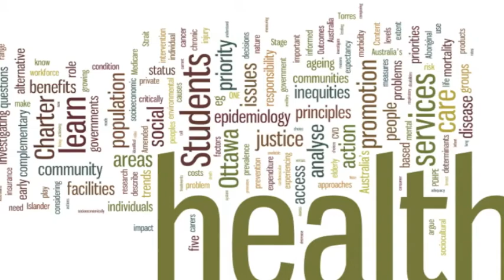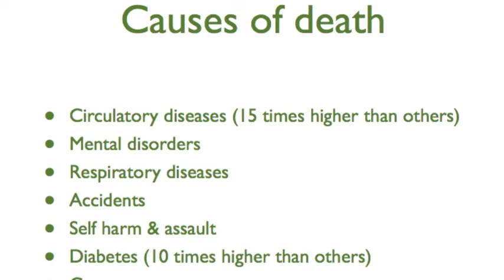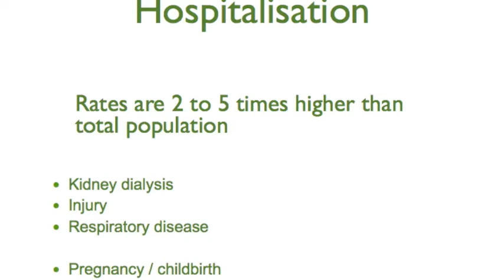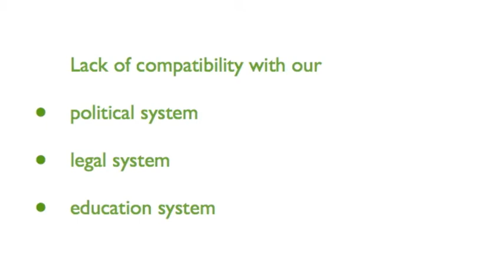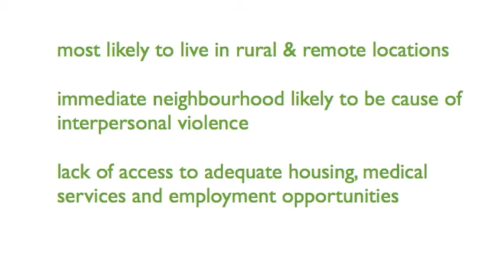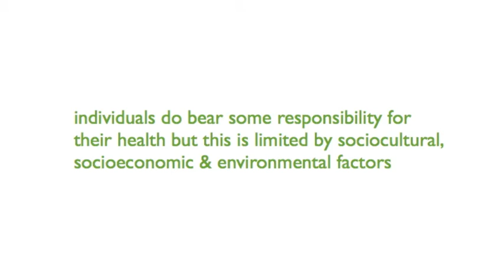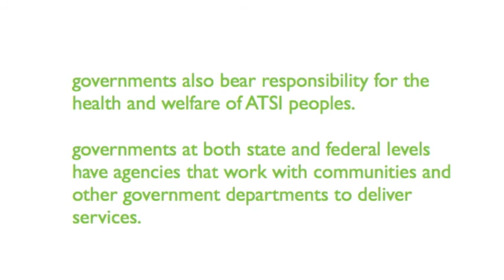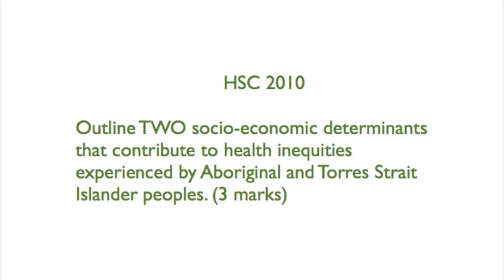ATSI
An analysis of Aboriginal
 Aboriginal and Torres Strait Islander and Torres Strait Islander peoples health investigating: the nature and extent of the health inequities, the sociocultural, socioeconomic and environmental determinants and the roles of individuals, communities and governments in addressing the health inequities. Is accompanied in class with up-to-date statistics from Australia's Health 2014.